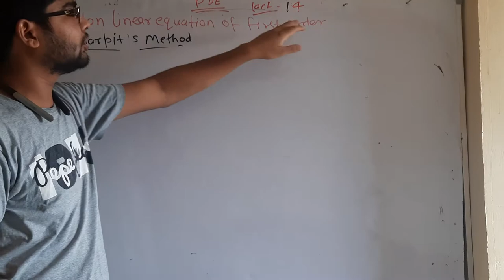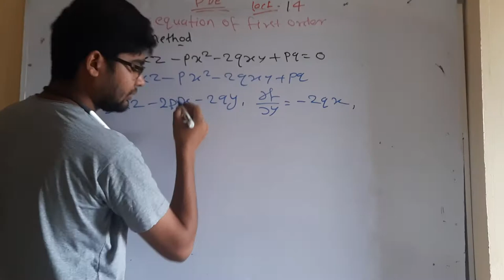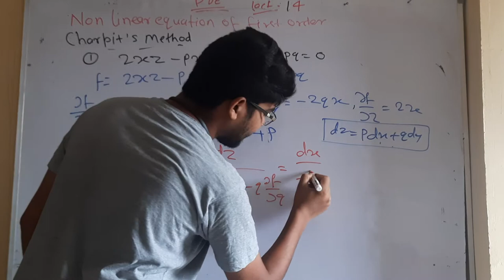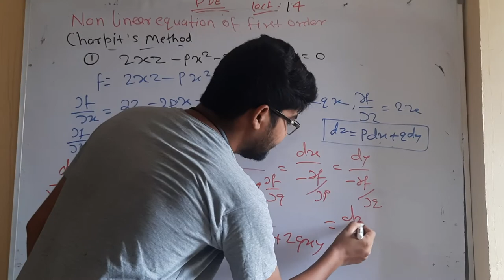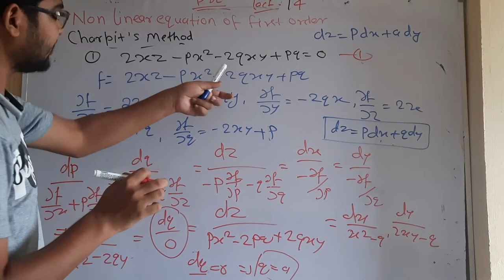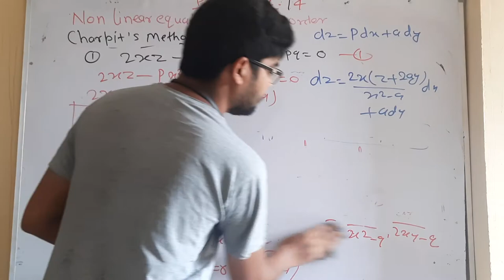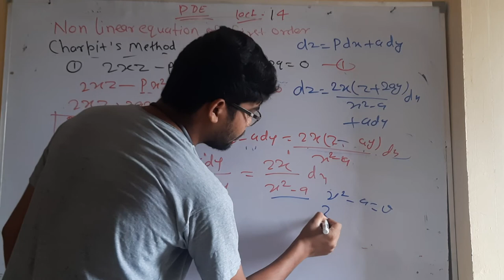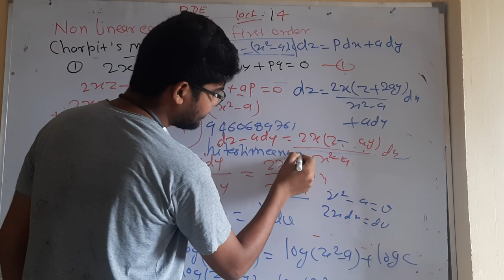partial differential equation lec 14 by hitesh meena